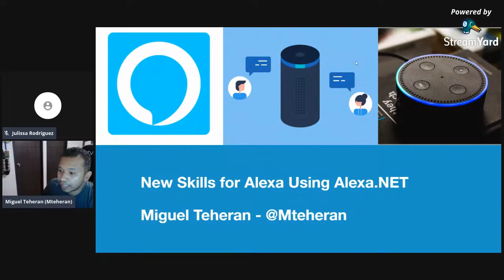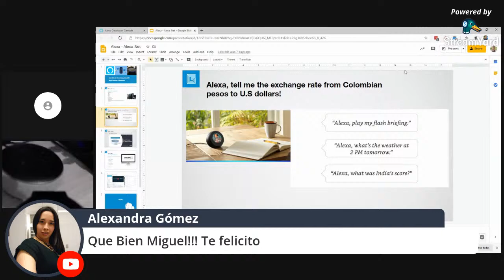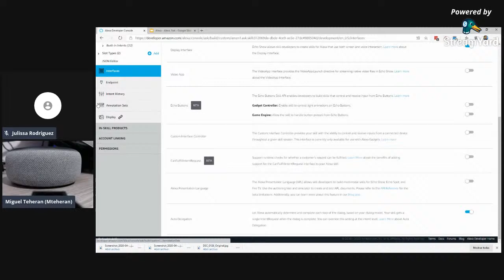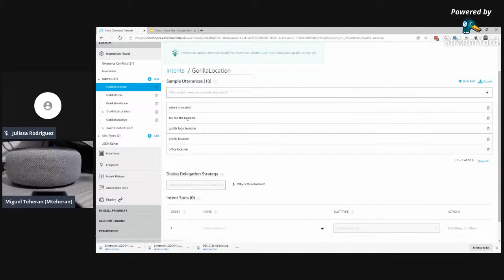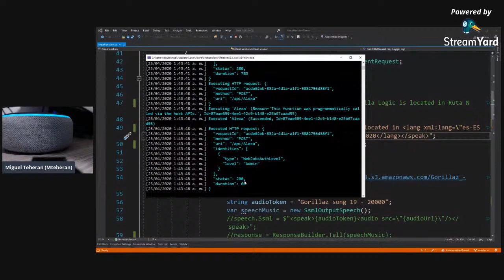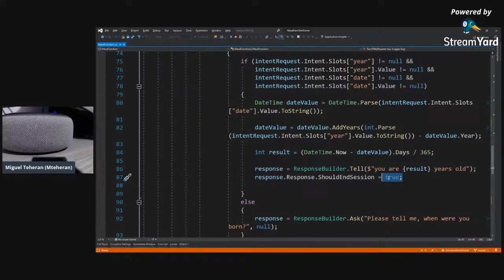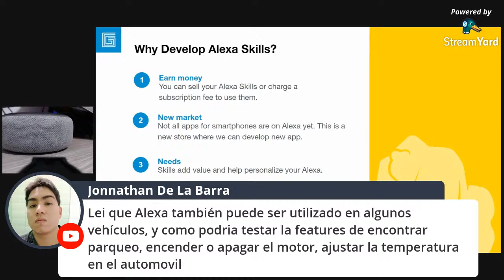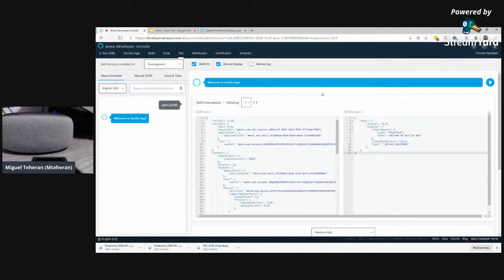MIGUEL TEHERAN | Creando Skills para Alexa con .NET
¡Gente!

El día 24 de abril estaremos junto a Miguel Angel Teheran Garcia, Developer & Software Consultant.

Tema:
" Creando Skills para Alexa con .NET"

📌 Si quieres brindar una charla, realizar una colaboración en nuestro blog o apoyarnos 😁envíanos un mensaje a